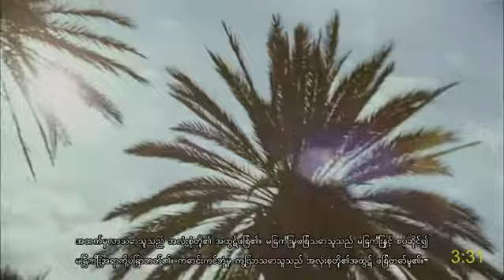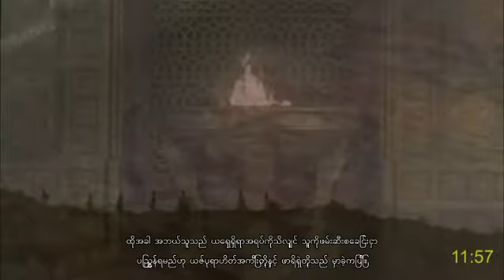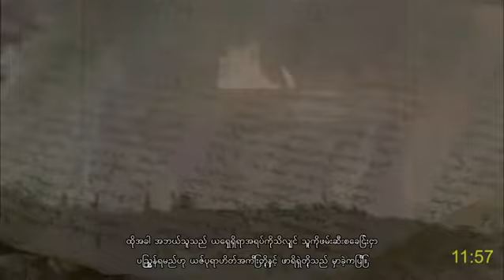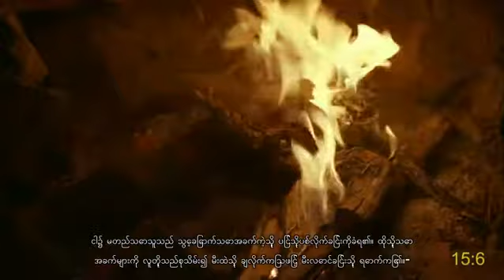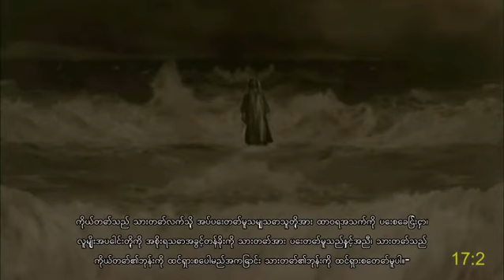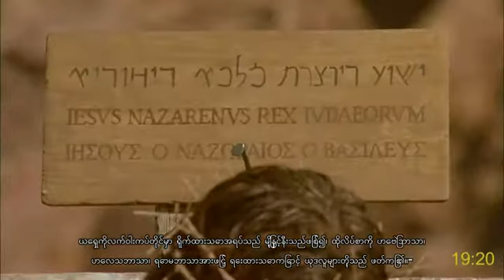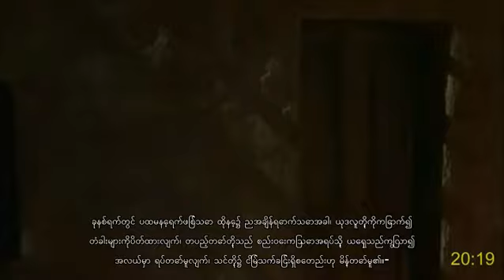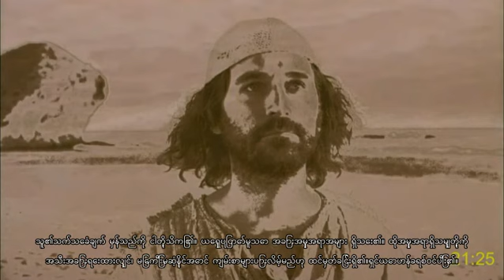ရုပ်ရှင်အပြည့် : ယေရှုခရစ် - ယောဟန်ခရစ်ဝင်ကျမ်း - ငြိမ်းချမ်းရေးနှင့်ထာဝရအသက်ရရန်မည်သို့မည်ပုံ - Sub